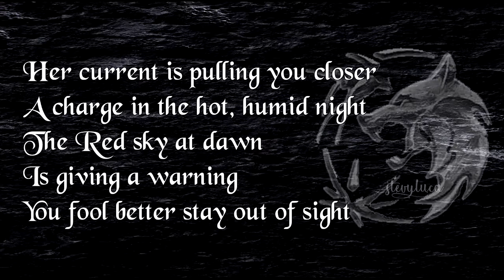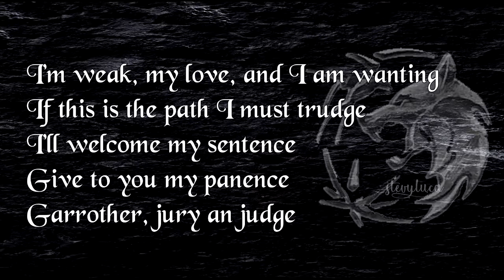Her Sweet Kiss - Jaskier Song Lyrics (The Witcher)